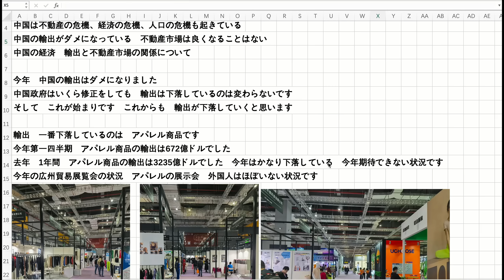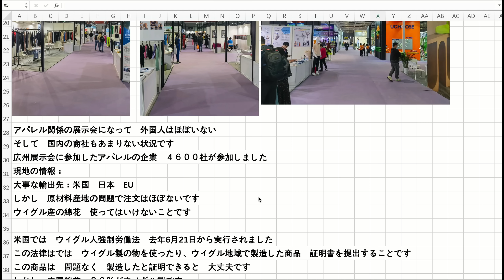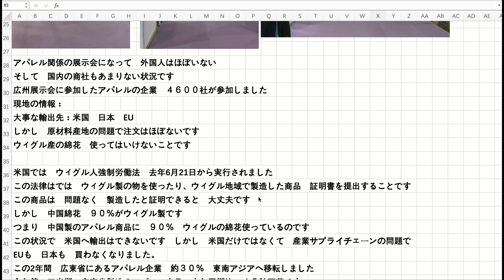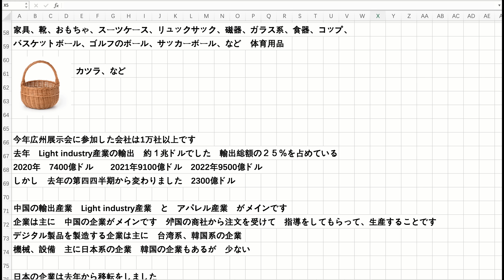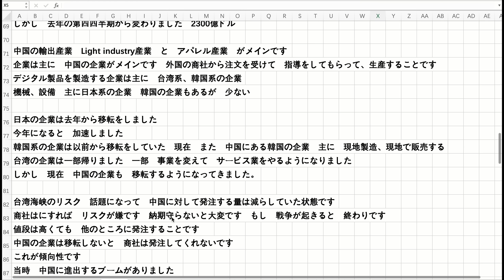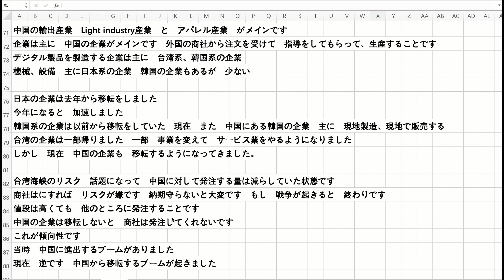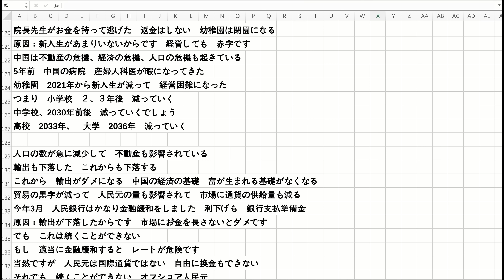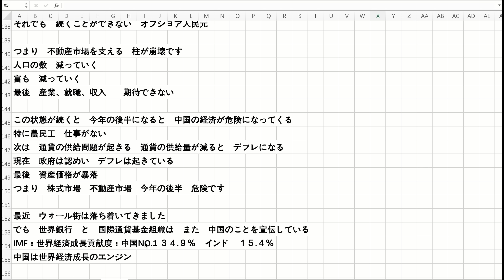不動産の危機 経済の危機 人口が減少 中国の危機